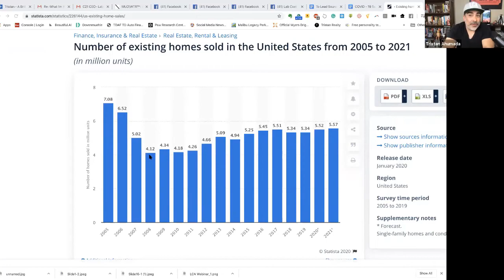Top Lead Sources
With the Pandemic caused by Covid-19. It is affecting the Real Estate business, many are saying that the market will crash creating more doubts and worries to realtors. We don't know what's really going to happen in the future but in this video Shaun Rawls and Tristan Ahumada will share on some things that you we can do right for our business.

These are some of the highlights of the interview to look for:

11:31 • What is it that you're suggesting for us as agents to do with people just go into our database reach out to them past clients or sphere. What does that look like?

21:35 • Do we compare year over a year?

41:18 • What do you say to the sellers and the buyers about the unemployment rate today?